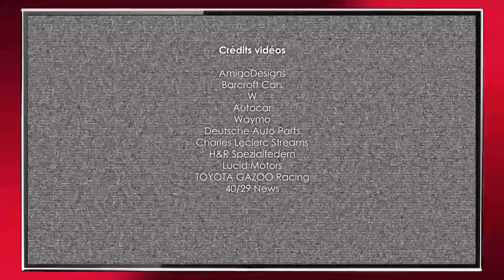ZapAuto 317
Découvrez sans plus attendre notre Zapping Auto Plus 317 ! Vidéos insolites !